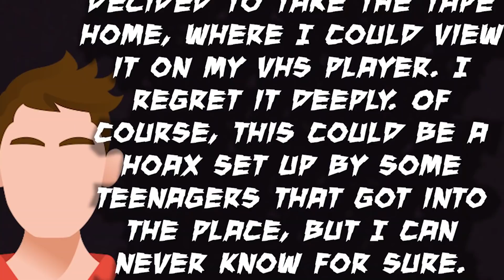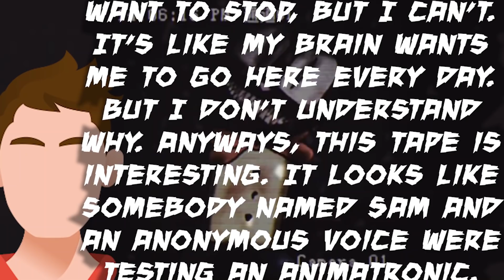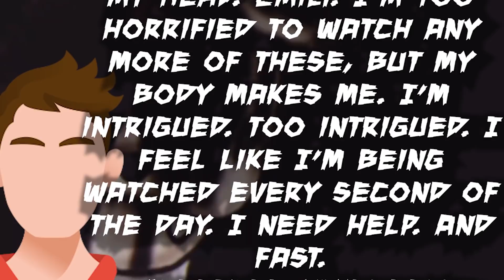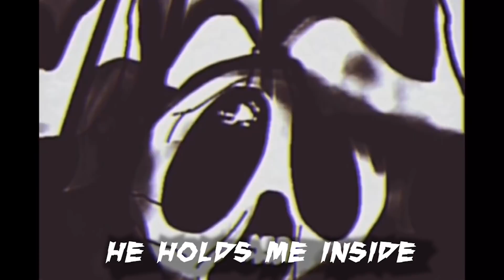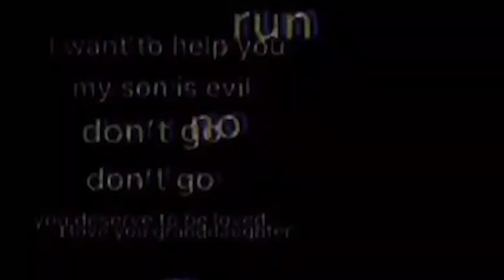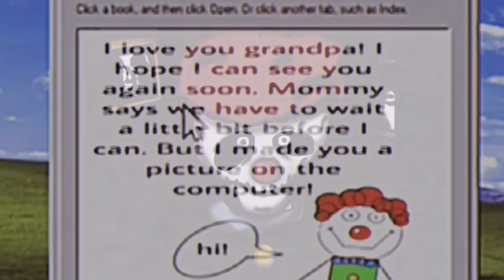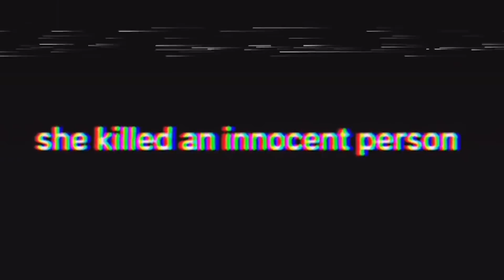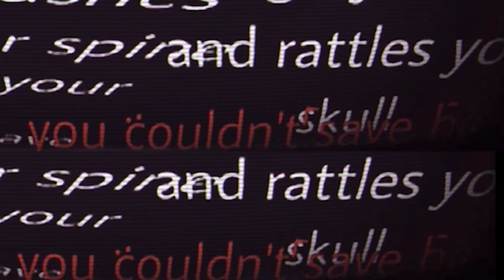Sneaky's Snack Bar EXPLAINED (Entire Lore + Analysis)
In this video we take a look at an analog horror series called “Sneaky’s Snack Bar” We break down every single episode in the series and explain what is truly going on in this series’ lore.

and in the spirit of Halloween, I put on mustache.

Chapters:
Intro: 0:00
Tape 1: 1:12
Tape 2: 4:17
Tape 3: 6:00
Tape 4: 8:23
Tape 5: 9:45
Tape 6: 12:36
Tape 7: 13:43
Tape 8: 17:51
Tape 9: 25:13
Tape 10: 27:58
Tape 11: 29:30
Summary: 34:34
Outro: 37:10

HAPPY HALLOWEEN STAY SAFE PLEASE YOU ARE THE BEST!!!